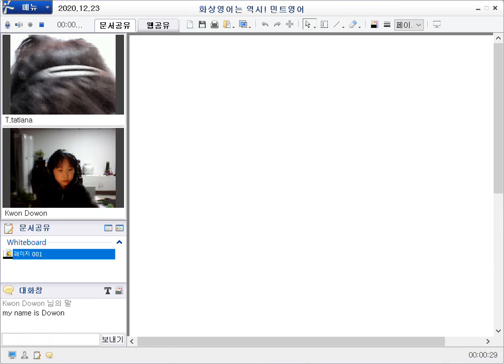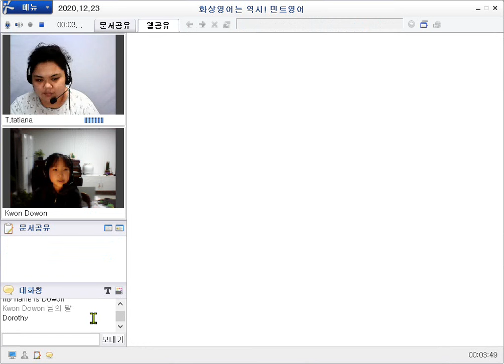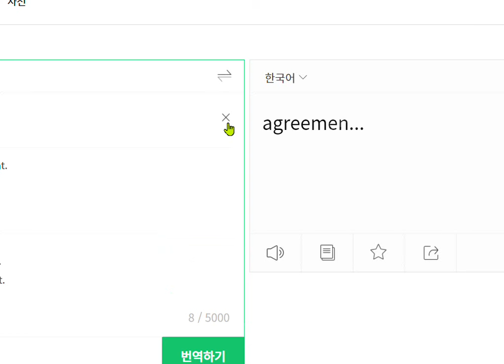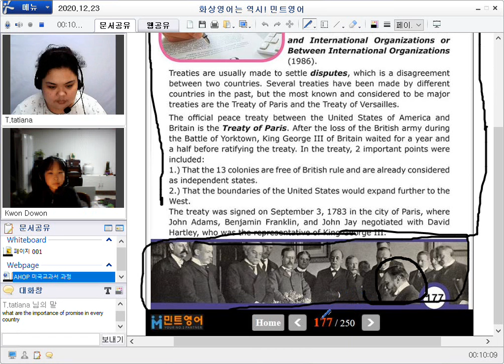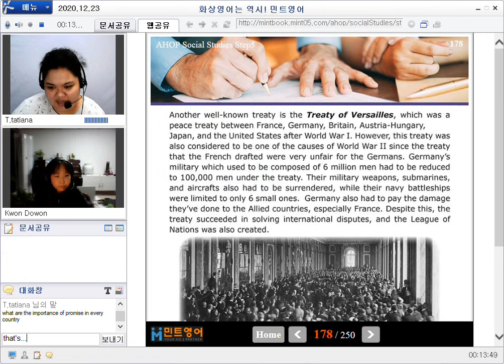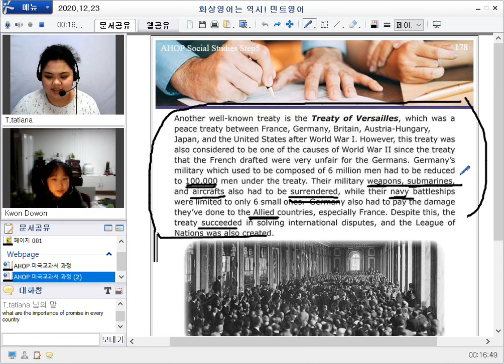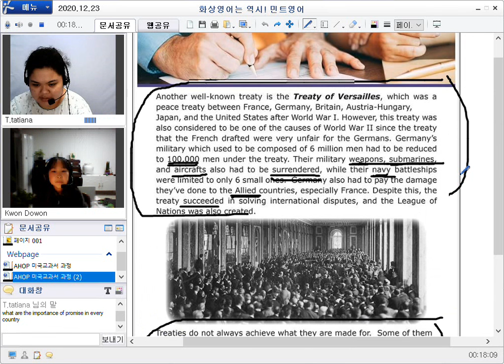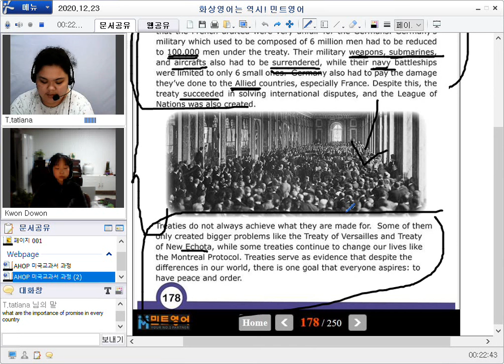(2020.12.23) 초등화상영어는 즐겁게 공부하고, 효과 확실한 민트영어로